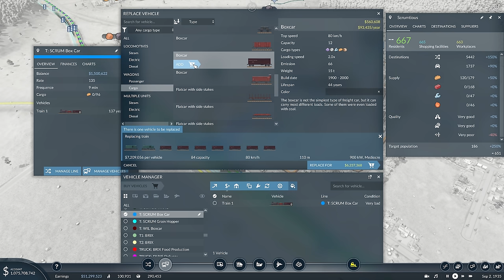Splicing in a Giant Cargo Hub on the Main Line | Beginner Guides | Ep 14 | Transport Fever 2 | Delux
This Season is geared towards New Players, and it will be without mods, so totally Vanilla, so it should be console friendly too :D

I hope you enjoy this playthrough challenge, and I hope I don't fail you!